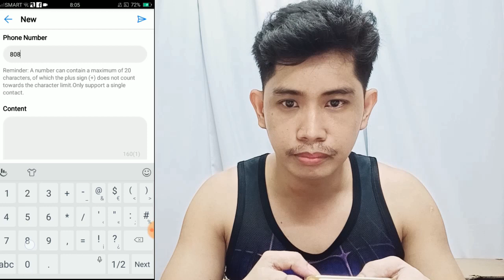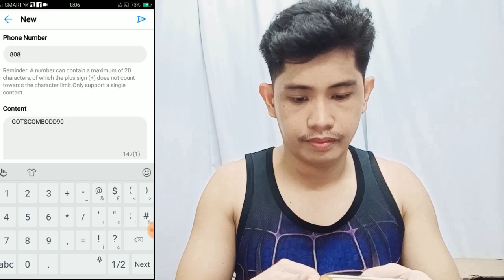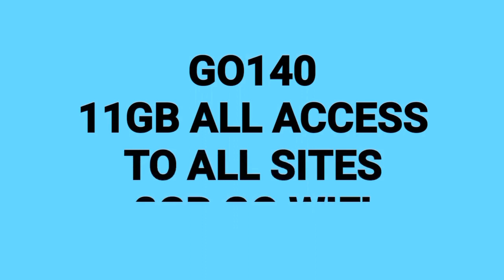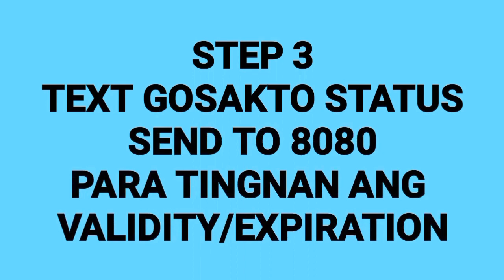SULIT na GLOBE DATA PROMO..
GOTSCOMBO tips
bago ma expired yung GOTSCOMBO promo i-register mo uli para ung natirang data pumatong sa next registration at di masayang...

Promo list

GOTSCOMBODD70
  1gb data, unli call and text all network valid for 7 days.
GOTSCOMBODD90
   2gb data, unli call and text all network valid for 7 days.
GOTSCOMBODD120
   3gb data, unli call and text all network valid for 7 days.

GO PROMO list

GO50 valid for 3 days
5gb data, unli text all network
1gb gowifi

GO90 valid for 7 days
8gb data, unli text all network
1gb gowifi

GO120 valid for 7 days
10gb data, unli text all network
unli call to tm and globe
2gb gowifi

GO140 valid for 7 days
11gb data, unli text all network
2gb gowifi

para i extend ang go promo for 15 days
need 34 pesos
TEXT GOSURFBE34 send to 8080.

(tipid tips)
i-register nyo nlng ung GOSURFBE34 kung malapit na ma-expired ung go promo para mas tipid...

thats all,
wag kalimutan i like kung nagustuhan nyu ang video.

see you mga KA IDOL...